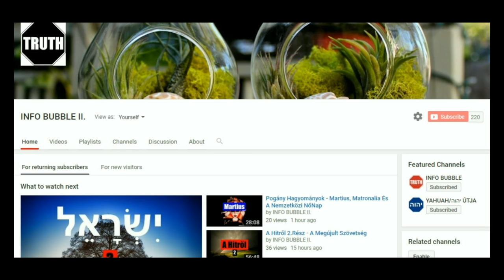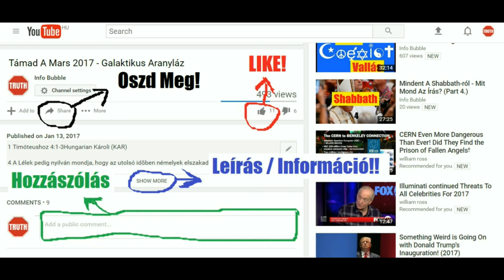Baal És A Sárkány - Cepher Verzió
INFO BUBBLE ON FACEBOOK:
SKYPE: Info Bubble
SHALOM ÉS HALLELUYAH!

Apcs 6:1 Azokban a napokban pedig, mikor a tanítványok szaporodának, támada a görög zsidók közt panaszolkodás a héberek ellen, hogy az ő közülük való özvegyasszonyok mellőztetnek a mindennapi szolgálatban.
Apcs 6:2 Annak okáért a tizenkettő egybegyűjtvén a tanítványok sokaságát, mondának: Nem helyes, hogy mi az ELOHIM igéjét elhagyjuk és az asztalok körül szolgáljunk.
Apcs 6:3 Válasszatok azért, atyámfiai, ti közületek hét férfiút, kiknek [jó] bizonyságuk van, kik Szent Lélekkel és bölcsességgel teljesek, kiket erre a foglalatosságra beállítsunk.
Apcs 6:4 Mi pedig foglalatosok maradunk a könyörgésben és az igehirdetés szolgálatában.
Apcs 6:5 És tetszék e beszéd az egész sokaságnak: és kiválaszták Istvánt, ki hittel és Szent Lélekkel teljes férfiú vala, Filepet, Prokhórust, Nikánórt, Timónt, Párménást és Nikolaust, ki Antiókhiából való prozelitus vala;
Apcs 6:6 Kiket állatának az apostolok elébe; és miután imádkoztak, kezeiket reájuk veték.
Apcs 6:7 És ELOHIM igéje növekedék; és sokasodék nagyon a tanítványok száma Jeruzsálemben; és a papok közül is nagy sokan követék a hitet.
István bevádoltatása
Apcs 6:8 István pedig teljes lévén hittel és erővel, nagy csodákat és jeleket cselekszik vala a nép között.
Apcs 6:9 Előállának azonban némelyek ahhoz a zsinagógához tartozók közül, mely a szabadosokénak, cirénebeliekének, alexandriabeliekének és a Ciliciából és Ázsiából valókénak neveztetett, kik Istvánnal vetekednek vala.
Apcs 6:10 De nem állhattak ellene a bölcsességnek és a Léleknek, mely által szól vala.
Apcs 6:11 Akkor felbujtottak valami embereket, kik mondának: Hallottuk őt káromló beszédeket szólni Mózes ellen és ELOHIM ellen.
Apcs 6:12 És felzendíték a népet, a véneket és az írástudókat; és reá rohanván, magukkal ragadák őt, és vivék a tanács elé;
Apcs 6:13 És állatának hamis tanúkat, kik mondának: Ez az ember nem szűnik meg káromló beszédeket szólni e szent hely ellen és a törvény ellen:
Apcs 6:14 Mert hallottuk, amint azt mondá, hogy az a názáreti Yahusha ezt a helyet elrontja, és megváltoztatja a cerimóniákat, melyeket adott nekünk Mózes.
Apcs 6:15 És szemeiket reá vetvén a tanácsban ülők mindnyájan, [olyannak] láták az ő orcáját, mint egy angyalnak orcáját.

Apcs 26:14 Mikor pedig mi mindnyájan leestünk a földre, hallék szózatot, mely én hozzám szól és ezt mondja vala zsidó nyelven: Saul, Saul, mit kergetsz engem? Nehéz neked az ösztön ellen rugódoznod.
Apcs 26:15 Én pedig mondék: Kicsoda vagy, Adonai? És az monda: Én vagyok Yahusha, akit te kergetsz.
Apcs 26:16 De kelj fel, és állj lábaidra: mert azért jelentem meg neked, hogy téged szolgává és bizonysággá rendeljelek úgy azokban, amiket láttál, mint azokban, amikre nézve meg fogok neked jelenni;
Apcs 26:17 Megszabadítván téged e néptől és a pogányoktól, kik közé most küldelek,
Apcs 26:18 Hogy megnyissad szemeiket, hogy sötétségből világosságra és a Sátánnak hatalmából ELOHIM-hez térjenek, hogy bűneiknek bocsánatát és a megszenteltettek között osztályrészt nyerjenek az énbennem való hit által.